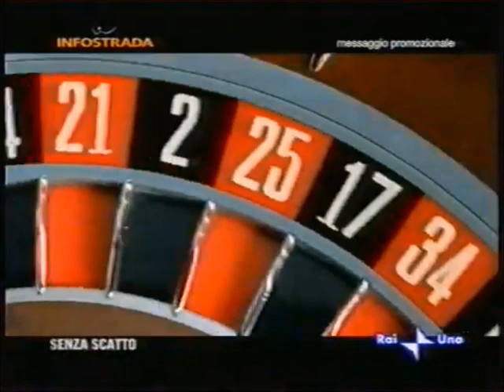Spot Infostrada con Mike Bongiorno e Orietta Berti